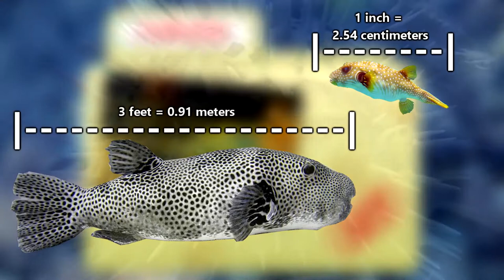Pufferfish Poison - 1200 Times Dealier Than Cyanide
The pufferfish, also known as the blowfish. There are over 150 known species of which 30 are freshwater Puffers. The Freshwater Puffer Fish comes in different colors and sizes.

This species is well known to blow up in defense. They do this by sucking in large amounts of water! Pufferfish are poisonous to eat, though, in Japan, it is known as Fugu fish, a delicacy. Some pufferfish species make circles in the sand as a nest for their eggs. For a long time, it was unknown what these alien-like circles actually were! Even though they seem to like having the best defense technics, they are still a meal to many animals such as tiger sharks,  sea snakes, etc.